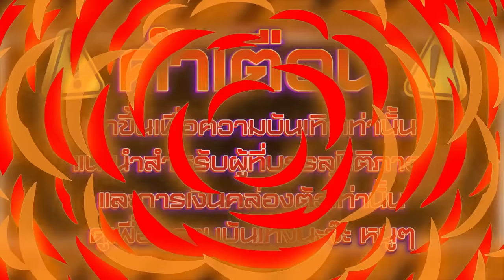สล็อตแตกง่าย สล็อตเว็บตรง สล็อตวอเลท เว็บสล็อตเว็บตรง สมัครสล็อต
สล็อตแตกง่าย เป็นผู้ผลิตเกมสล็อตออนไลน์ที่มีบรรดาเกมน่าสนใจและคุณภาพเยี่ยมที่สร้างสรรค์โดยทีมงานมืออาชีพของพีจีสล็อต
แบ็คกราวน์ของบริษัทนี้มีความเชี่ยวชาญในการพัฒนาเกมสล็อตที่มีกราฟิกสวยงามและความคมชัดที่สุด นอกจากนี้ สล็อตแตกง่าย+
ยังมีระบบการเล่นที่ไม่ซับซ้อน
ทำให้ผู้เล่นทุกคนสามารถเข้าใจและเล่นได้โดยง่าย รวมถึงมีโอกาสในการชนะรางวัลใหญ่อย่างมาก ทุกครั้งที่คุณหมุนวงล้อสล็อตของ สล็อตแตกง่าย

(รับชมด้วยความบันเทิงเด็กต่ำกว่า18ปีควรได้รับคำแนะนำ)

⏱  สล็อต ไฮไลท์ 00:00
⏱ สมัครสล็อต เริ่มเกมส์ 00:15
⏱ สล็อตแตกง่าย 01:10
⏱ เว็บสล็อตเว็บตรง 02:45
⏱ สล็อตวอเลท 03:32